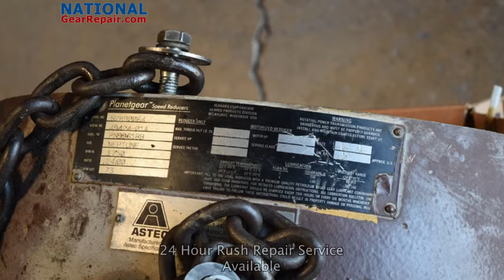Jupiter Gearbox Repair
We repair and remanufacture Jupiter Gearboxes
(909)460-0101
Jupiter, jupiter gearbox, jupiter gearbox repair, planetary,